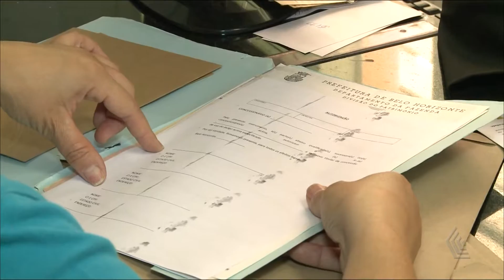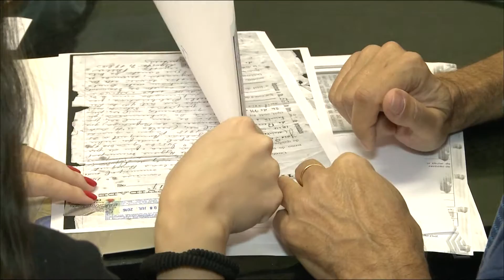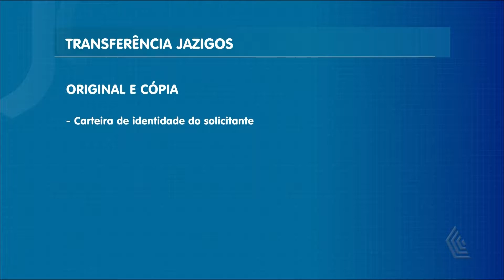TRANSFERÊNCIAS JAZIGOS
JORNAL DA CÂMARA FAZ REPORTAGEM SOBRE TRANSFERÊNCIA DE JAZIGOS EM BH.